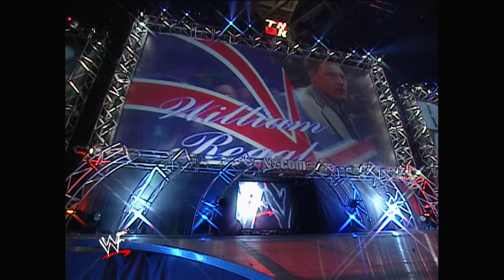Vince McMahon and William Regal Kiss My Ass Club segment WWE Raw Nov. 19, 2001 HD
Vince McMahon and William Regal Kiss My Ass Club segment RAW 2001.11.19 HD
Feel free to request any match/segment you want to be uploaded.
Any feedback is highly appreciated!